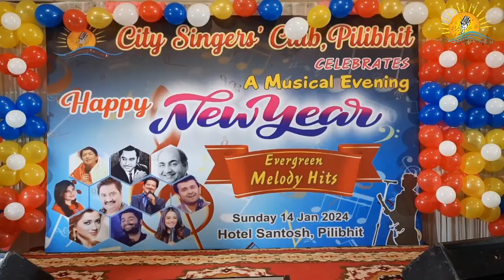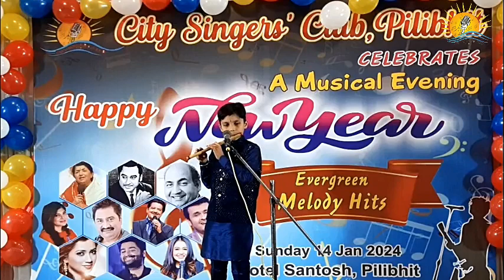Kaun Disha Mein (Nadiya Ke Paar) Flute By Master Stutya Mishra | New Year Celebration - Melody Hits